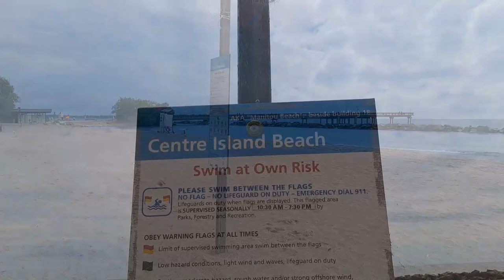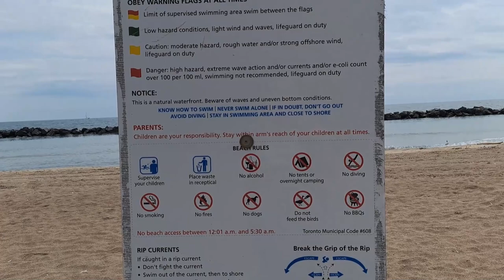Toronto Islands Ferry Ride and Walking around Centre Island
Timestamps:
0:06 Ferry ride (many cuts)
3:46 Exploring Centre Island
6:16 Ferry ride (no cut)

I should get a gopro (helmet camera) next so that I can record the cycling scenes.